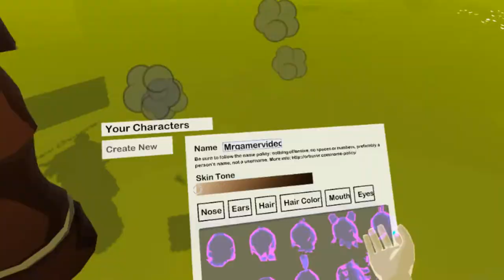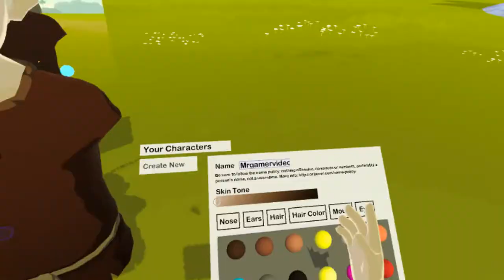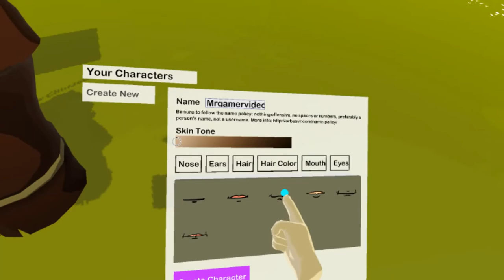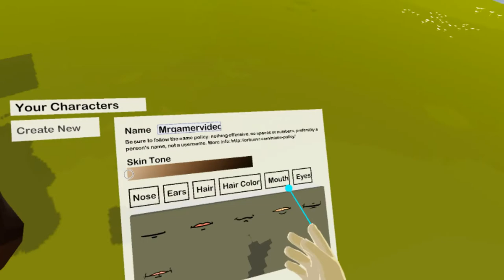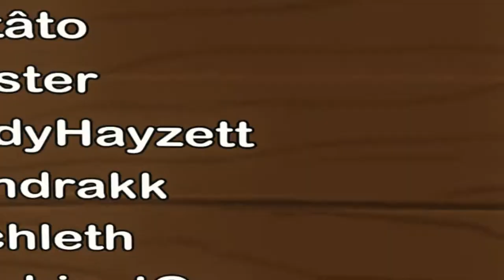Orbus vr Reborn Beta FirsT Look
First Look at reborn. The beta is short but the fps is that of legends.

Will upload the dragon racing video and might do a video about the bard class.